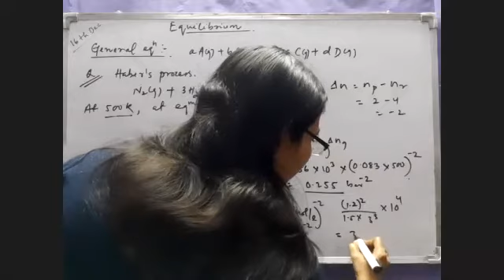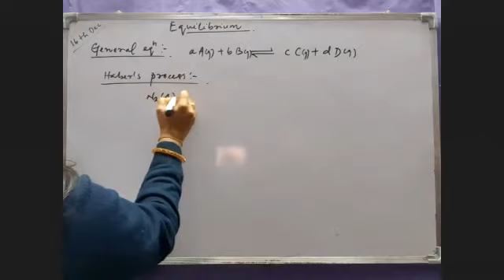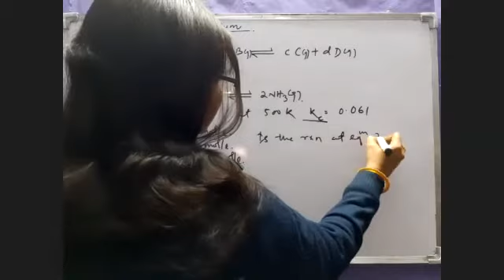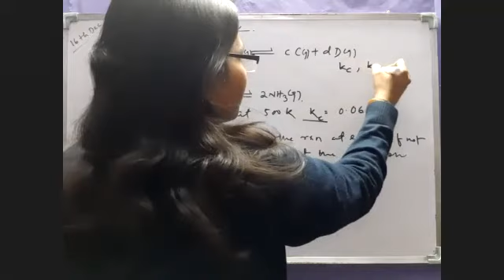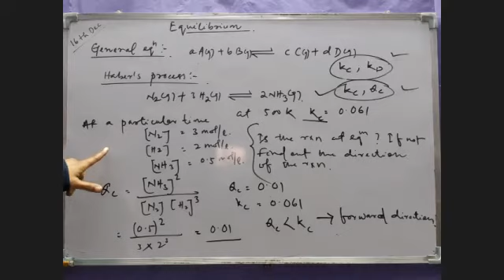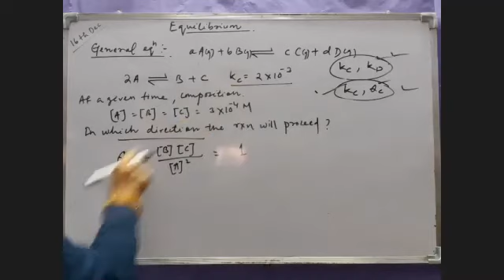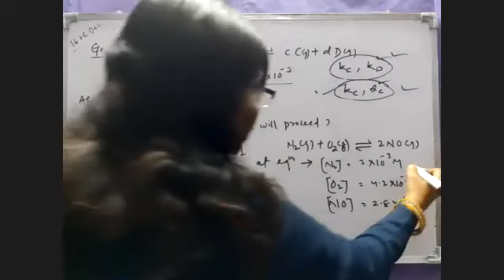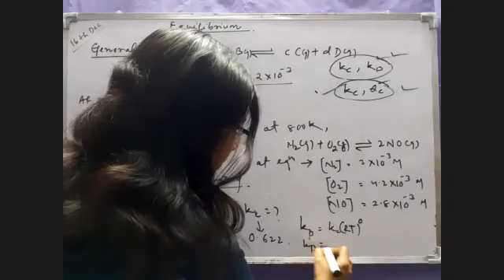Equilibrium, lecture 8, class 11th, Chemistry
lecture by Er Swati ma'am, Pinnacle Institute